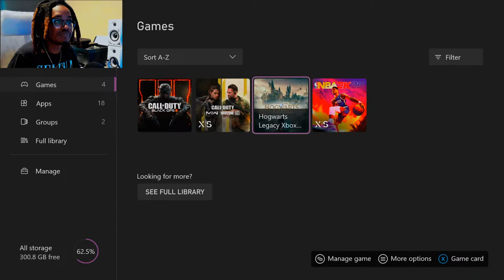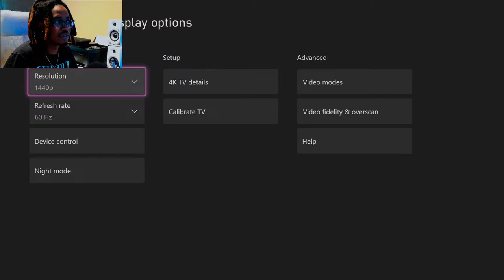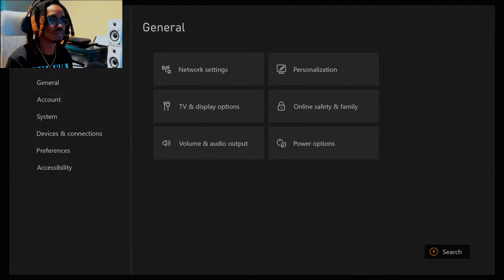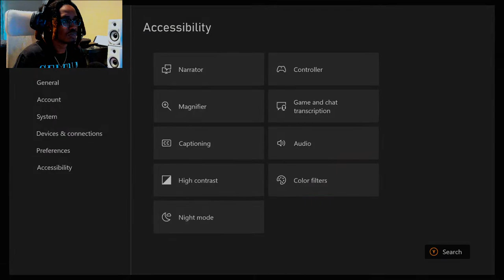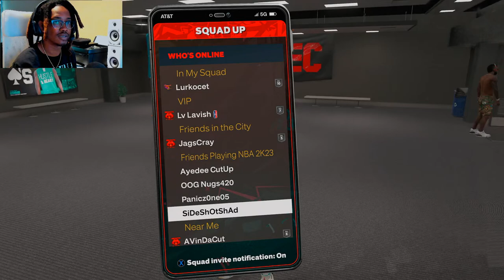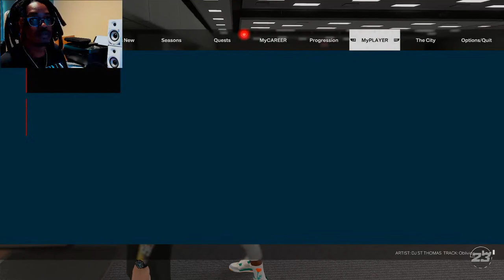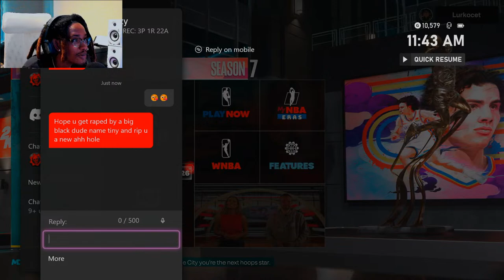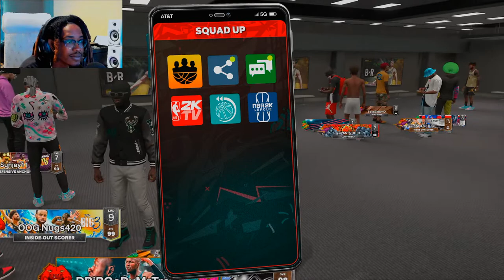🔴 LIVE - MASCOT GRIND lvl 40 - Tony Savage